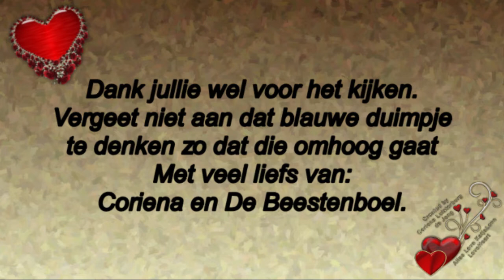6 maart laat uit bed # Julia al aan het werk #700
6 maart laat uit bed # Julia al aan het werk.#700

Megapixels: 16 megapixel
Optische zoom: 12x
Beeldsensorformaat: 1/2.33 inch
Beeldstabilisator:  Ja
Digitale zoom: 4x

Samsung Galaxy S5:
Resolutie 720x1280